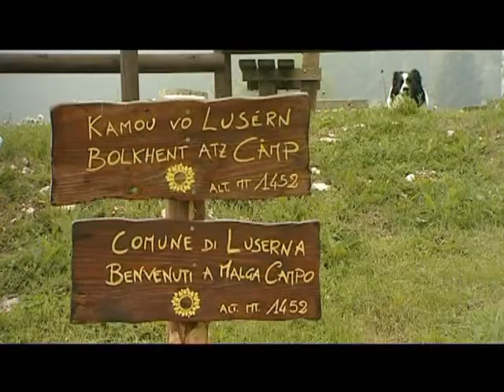Altopiano di Folgaria, Lavarone e Luserna